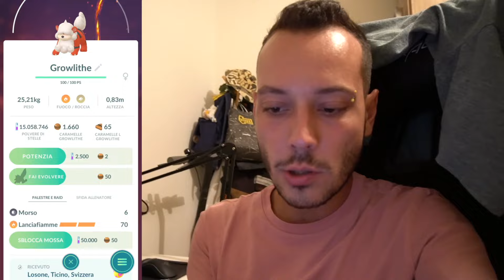Completo La Sfida *AROMA AVVENTURA GIORNALIERO* - Pokémon GO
Completo la sfida aroma avventura giornaliero in più super evoluzione e schiusa uova dell'evento Hisui
Funziona bene l'aroma?🍀